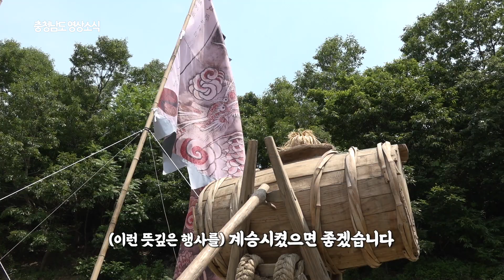“農者天下之大本” 예농천하 전통모내기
22회차 충남한바퀴 “農者天下之大本” 예농천하 전통모내기
이걸재 / 민속채록가
모는 심어봤슈?
여기가 어디냐믄유~
대한민국 충청남도 예산군 대흥면 금곡리라는 동네입니다

장소자막 : 충남 예산군 대흥면 금곡리

이 동네서 뭐를 하느냐면
옛날 모습 그대로 농사를 짓습니다
소가 논 써려서 모 쪄서 모심는 날이에요

자막 : ‘예산의 농업이 천하에 울려 퍼지다’
      충남 예산군 전통농업 체험마당 “예농천하”

자막 : “소” 입장

지금부터 전통의 써레질을 하겠습니다

써레질은 소가 갈아놓은 논을 고르는 작업인데요
세 가지가 있습니다

처음에 들어가서 하는 것을
논고랑을 타고 가서 하는 것을 “장 써레”라고 하고요

자막 : 장 써레질
     – 소에 써레를 메워 애벌로 골을 따라 길게 써려
      흙덩이를 부수는 작업

그다음에 반대로 오고 가는 것을 “곱 써레”라고 합니다

자막 : 곱 써레질
    - 소에 써레를 메워 골의 반대 방향으로 잘게 써려
     바닥을 평평하게 하는 작업

그것이(곱 써레가) 끝나고 나면
번지라는 송판을 달아서 써레질을 해서 고르는 데요
그렇게 그 작업이 끝나면 모내기를 하는 겁니다
그것을 번지 써레라고 합니다

자막 : 번지 써레질
    - 소에 써레를 메워 써레에 번지를 달고
     곱게 써리는 마지막 작업

옛날 작은 논배미는요
소가 들어가서 일을 못해요

자막 : 소시랑질
     - 소가 써린 논바닥을 사람들이 직접 들어가서 고르는 작업

그래서 소시랑으로 정지작업을 해서
모내기를 하는데 그걸 “논을 꾸민다” 그렇게 말합니다
꾸미는데 가장 핵심은 (논을) 고르게 하는 것이지만,

논두렁 밑을 깊이 파서
물을 대면 동시에 들어올 수 있고
빨리 빠지게 하는 기능을 확보하는 것이 가장 중요한 일입니다

자막 : “논을 꾸미다”
       논을 깊이 파서 물이 잘 순환할 수 있도록 함

자막 : 모찌기
     – 모내기 준비를 위해 필요한 양의 모를 뽑는 작업

모내기를 할 때에 가장 먼저 하는 것은 모를 찌는 거죠
모를 찌는데 모를 찌면서 부르는 노래는
“모찌는 소리”라고 하고요
그것을 갖다가 모를 찐 것을 넣어놓고 심는 겁니다

자막 : 예산 농요 모찌는 소리

모심는 일판에서 아주 중요한 역할이 있습니다
그게 모쟁이라는 사람이에요
모쟁이는 모를 쪄놓은 것을 모심는 논에 나눠놓는 역할을 하거든요

자막 : 모쟁이 – 쪄놓은 모를 논에 나눠놓는 역할을 하는 사람

근데 아래 위로 돼 있는 논에는
지게를 지고 가고요

같은 논일 때에는 끙개라고 하는 걸 씁니다

자막 : 모끙개(끌개) - 쪄놓은 모를 끌어나르는 역할

그래서 이렇게 끌고 가면 힘이 덜 들거든요
그래서 끙개질을 하는데
모쟁이한테는 재미난 말이 있어요

옷을 많이 버린다고 해서
“모쟁이는 마누라가 아홉이다”

자막 : “모쟁이는 마누라가 아홉이다”

그런 속담이 있습니다
우스개 소리로요

옛날 벼농사!
옛날 벼농사는 저렇게 논에서 하지 않았고
여기에 볍씨가 뿌려져 있어요
밭에 뿌리는 벼를 “산도벼”라고 해요

자막 : 산도벼 - 밭에 뿌리는 벼

산도벼는 1960년대까지 농사를 지으셨어요

그리고 여기는 물이 들어오면
장마가 지면 물을 대서 키우는 겁니다
이것을 건답직파
이게 완전 옛날 농사예요

자막 : 건답직파
  - 물을 대지 않은 마른 논에 볍씨를 바로 뿌리는 파종 방법

그렇게 하다가
그다음에 세종대왕 때 모내기가 시작돼요

1920년대에 못줄이라는 걸 써서 심기 시작해요
그때 방틀모 같은 것들이 생겼고요
일을 빨리하기 위해서

넘어가요~

이건 허리도 못 피고요
아주 죽어유 아주~

자막 : 방틀모 선모심기 (예산 평야 지대 모내기 법)
      - 1인의 일감을 정해 놓고
        자기 칸(몫)의 모내기를 끝내는 방법

우리나라에 모심기가 기계화된 것이 벌써 40년 됐거든요
그러니까 모내는 것을 손으로 심는다는 것 자체가 많이 없어졌어요

자막 : 삭모내기
     - 전통의 방식으로 줄을 떼지 않고 심는 모내기

그런데 아쉬운 게 있습니다
뭐냐면 농사를 짓는 용어!
또 노래 이런 것들이 덩달아 없어졌어요
(저희가) 다 살려내고 있습니다

참 드세요~!!

아이고~ 고생했슈~!

맛있게 드셔요~

자막 : 새참
      - 예산 국수와 막걸리로 차려진 푸짐한 간식

아이고~ 감사합니다

오늘 참의 메뉴는 뭔가요?

아이고, 우리 예산 국수에유~

일하고 먹는 국수의 맛
정말 어떤 표현이 없습니다
꿀맛입니다! 꿀맛~!!

여~~ 맛있다
예농~!!
얼씨구~
천하~!!
좋다~

자막 : 예산 농악 공연
     - 예산 농악보존회 회원들이 발굴·보존하고 있는
      예산의 농악

옛날 들판에서 울리던 풍장, 농악이라고 말하던 것
농부들의 음악이라고 하죠

수월쏴~
수월쏴~

자막 : 두레질
     - 상류에 있는 못에서 용두레로 물을 퍼 논에 대는 일

이 정도 품으면 두 시간이면 한 마지기 심어요

논농사에서 가장 필요한 건 물이죠
흐르는 물로 농사를 못 지을 때
물을 품는 방법이에요

자막 : 예산 농요 모심는 소리에 맞춰 “줄모내기” 시작

자막 : 줄모내기
      - 못줄을 떼며 심는 일반 모내기

양승도/ 예산군 금곡리 이장
저한테는 많은 게 가슴에 남은 것 같아요
제가 귀농한지 한 8년 정도 됐거든요
옛것을 되살리는 이 전통농법을 하다 보니까
앞으로도 발전도 시키고
(이런 뜻깊은 행사를) 계승시켰으면 좋겠습니다

어럴럴럴 상사뒤야~
농자는 천하지대본이라~
어럴럴러루 상사뒤야~

자막 : “천하의 근본은 농사입니다”

이 소리가 울려 퍼지던 옛날 일판이 그립죠
이것을 통해서 농사에 없어진 언어가 찾아지고
노래가 찾아지고 그리고 영상으로 기록에 남는다는 것
그것만으로도 굉장히 중요한 일이라고 생각합니다

“예농천하” 성원해 주세요

자막 : 예산의 전통농업을 기록하고
      문화자원으로 보존하는 “예농천하”